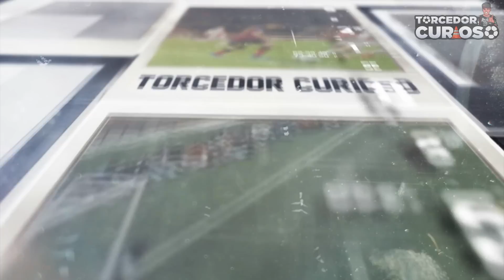Veja o que Rolou no Primeiro treino da Seleção Brasileira pra Copa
Veja o que Rolou no Primeiro treino da Seleção Brasileira pra Copa! Hoje no Torcedor Curioso:

Pois é brasileirinho, a copa do mundo começa em poucos dias e você não é o único que está ansioso para a conquista do hexa, os jogadores já começaram a treinar e também mal veem a hora de começarem a jogar, e isso é possível se ver no primeiro treino que eles fizeram... Confira no vídeo!